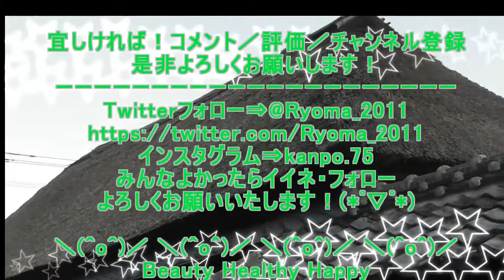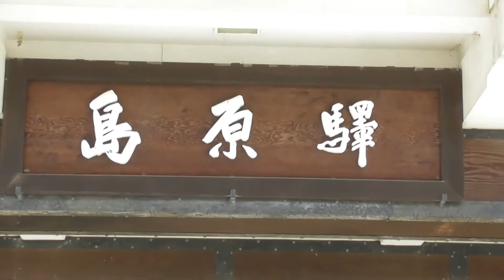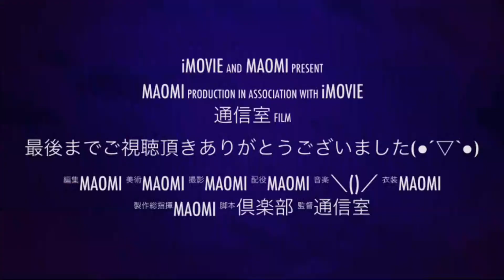小浜温泉湯祭り（歌）2022